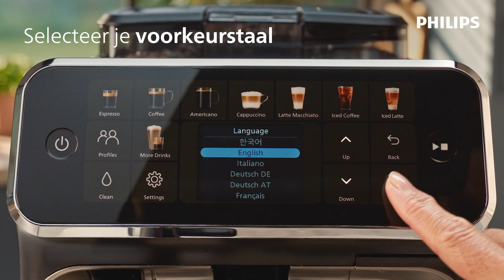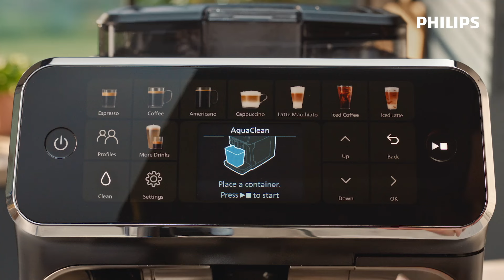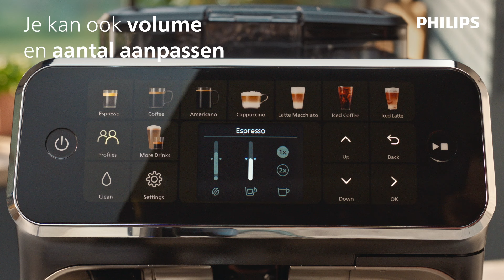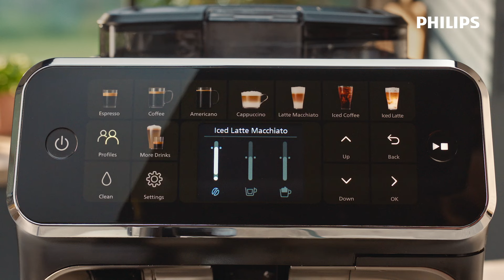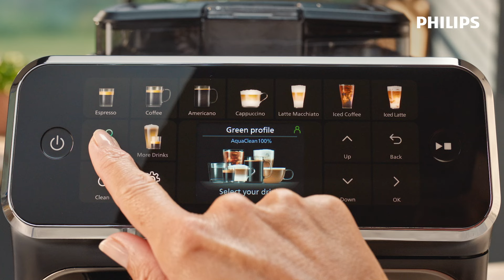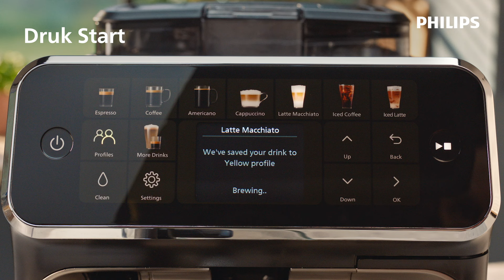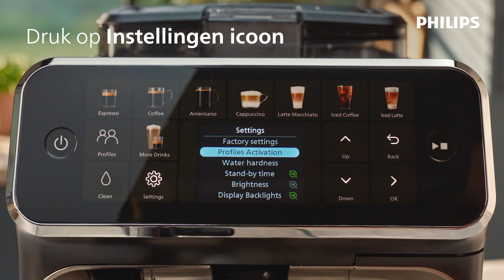Philips 5500 LatteGo Installeren - Zo Doe Je Dat!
In deze video laten we je stap voor stap zien hoe je jouw nieuwe koffiemachine installeert, zodat je meteen kunt genieten van heerlijke koffie en perfect opgeschuimde melkdranken.

Op deze pagina vind je onder andere:
1.Video's
2.Productregistratie
3.Handleidingen en documentatie
4.Veelgestelde vragen
5.Onderdelen en accessoires
6.Probleemoplossingen & reparatie